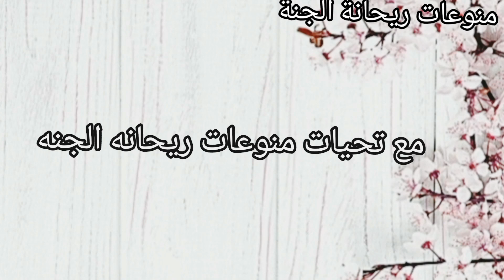تشكيل المعجنات باشكال مختلفه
طريقة تشكيل المعجنات بأشكال مختلفة
طريقة لف المعجنات سهلة
طريقة عمل اشكال المعجنات بالصور
اشكال معجنات سهله
افكار لتشكيل المعجنات
طريقة تشكيل المعجنات بالصور خطوة بخطوة
أشكال معجنات رهيبة
اشكال المعجنات والفطائر
اشكال المعجنات المحشية
كيفية عمل اشكال الفطائر بالصور